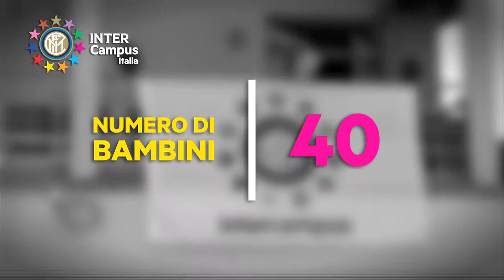Inter Campus Italia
Inter Campus realizza dal 1997 interventi sociali e di cooperazione flessibili e a lungo termine, attraverso 29 programmi nel mondo con il supporto di 200 operatori locali, utilizzando il calcio come strumento educativo per restituire a bambini bisognosi tra gli 6 e i 13 anni il diritto al gioco.

Since 1997, Inter Campus has implemented a flexible and long-term social and cooperation programme in 29 foreign countries, assisted by 200 local instructors. The aim of the programme is to use the game of football as an educational tool to restore the right to play to  needy children.

从1997年开始，国际米兰足球学校在29个海外国家建立起了灵活而长期的友好合作计划。这些计划的目的是通过200名当地指导人员的协助，利用足球运动做为教育的工具，让一万多名需要帮助的儿童重获快乐的权利。